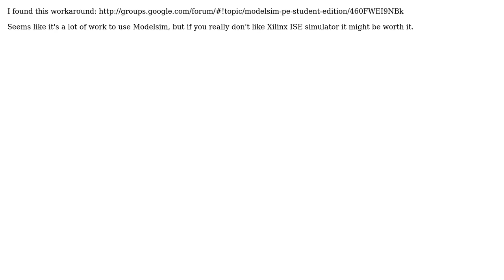Xilinx ISE with ModelSim SE Linux configuration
With thanks & praise to God, and with thanks to the many people who have made this project possible! You are responsible for your own actions.